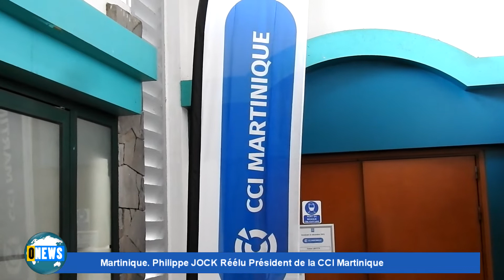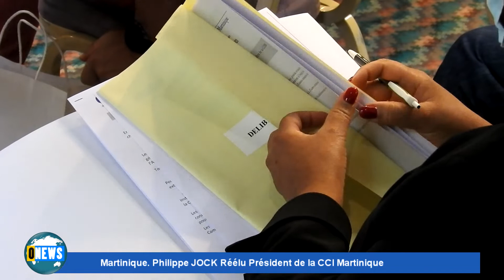Philippe Jock réélu Président de la CCI Martinique